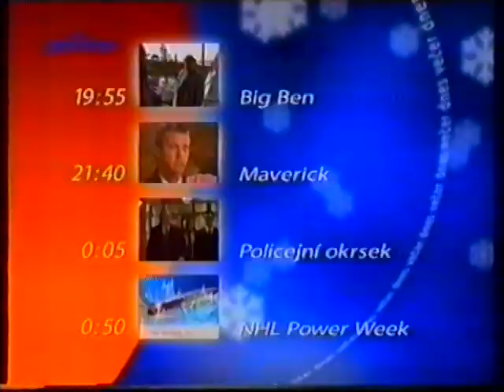TV Prima - Dnes večer - Vánoce 2002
TV Prima
2002